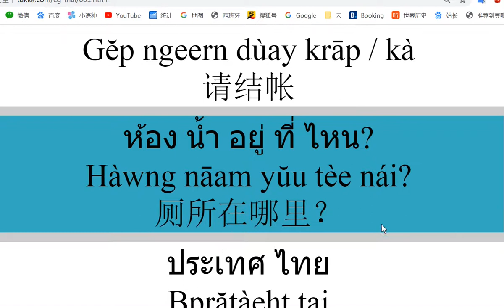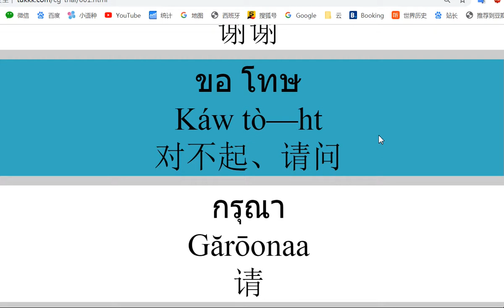泰语学习网站 每句有发音 快速学泰语